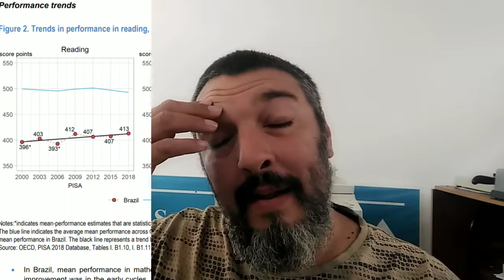Vergonha: Brasil leva bomba no PISA Desde 2009 estagnado na educação.